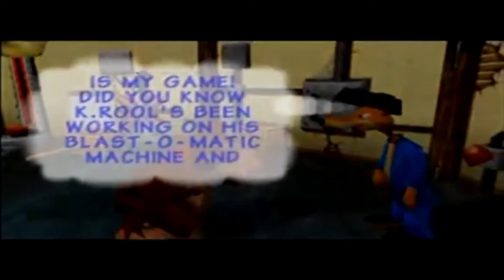Donkey Kong 64 Jungle Japes (5/25)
Donkey Kong 64 is a 3D platform adventure game, which serves as a sequel Donkey Kong Country and was developed by Rare Ltd for the Nintendo 64. While wandering around in one of the cave passages, Donkey Kong must defeat a yellow haired Kasplat. Upon defeating the reptilian meat head, he picks up a piece of a blueprint which is then taken to Snide, the former chief engineer of King K. Rool.